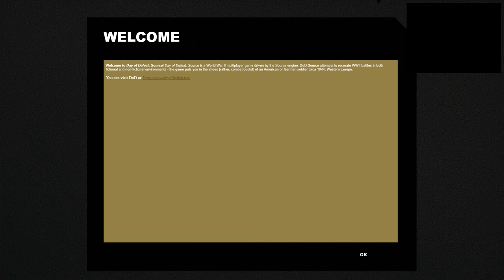D9VK Day Of Defeat: Source 4th April 2019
[[I managed to not set this video to public forever]]

Launched with:
From cmd.exe:
From Steam:
-w 1920 -h 1080 -windowed -noborder +mat_disable_d3d9ex 1 +mat_d3d9ex_disabled 1 -dxlevel 90 +mat_dxlevel 90